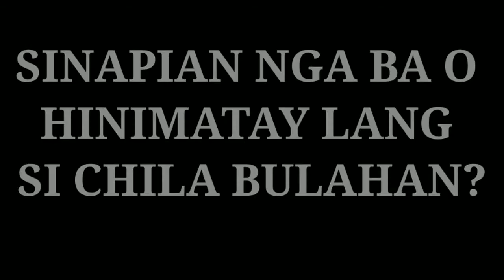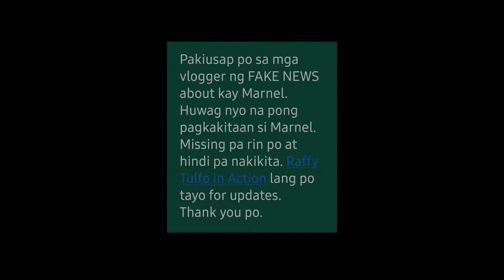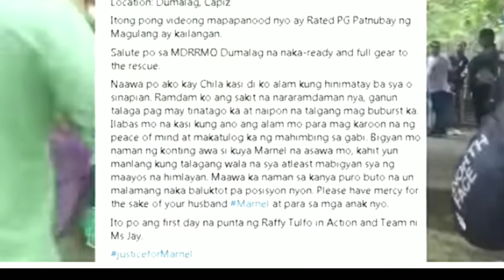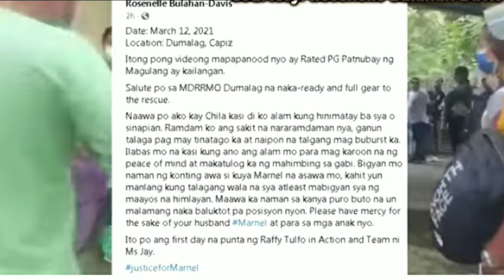Nakakakilabot:Chila bulahan sinapian nga ba ni Marnel Bulahan o Hinimatay lang?